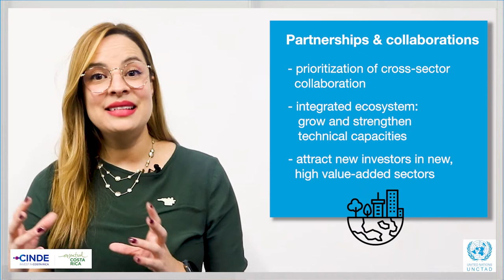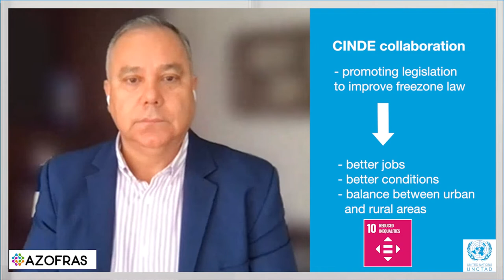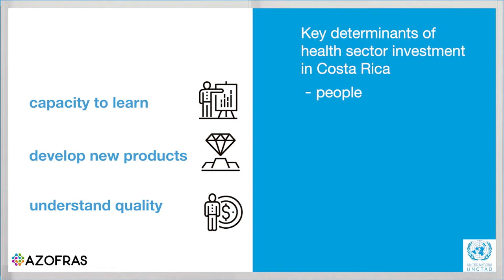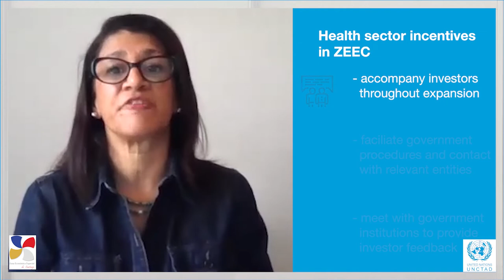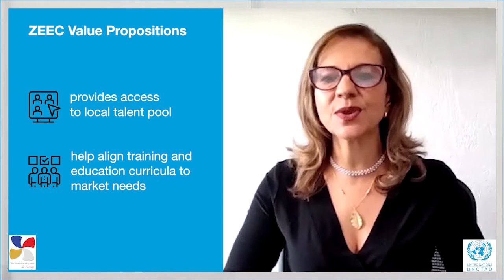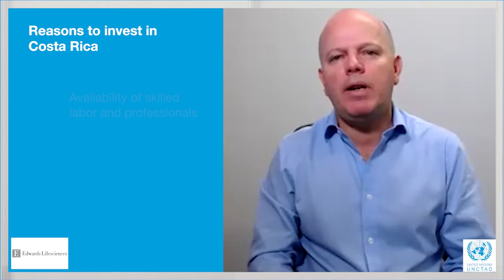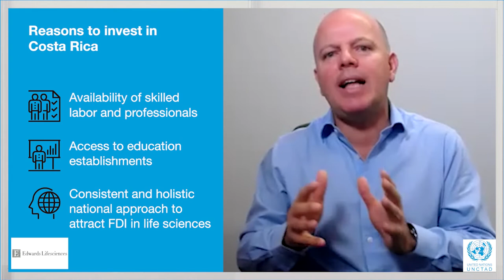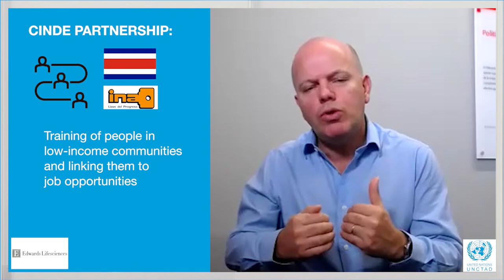Facilitating investment in health in Costa Rica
This episode of UNCTAD's pedagogical video series on investment promotion features a range of stakeholders in Costa Rica working together to attract investment in the health sector.

This is part of the UNCTAD's work on capacity building in investment promotion and facilitation